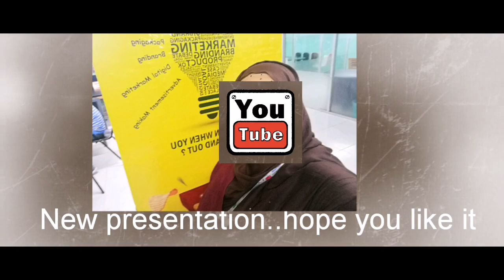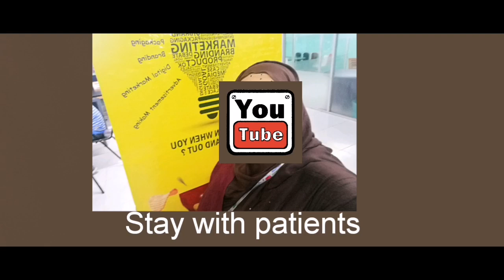Khali Golai Oshadharon Gaan || k Shadharon Kore gawar cheshta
Kmn laglo comment section a obosshoy janaben.